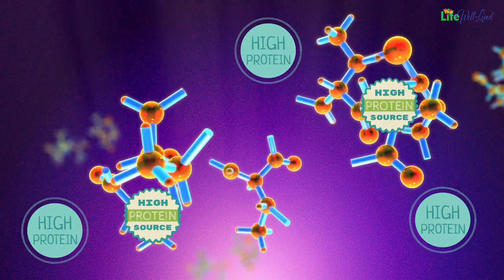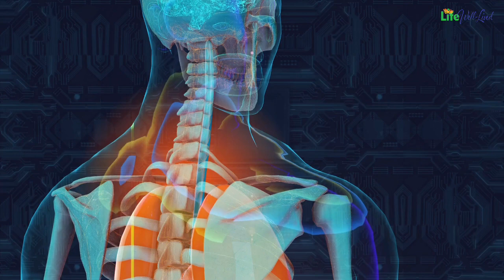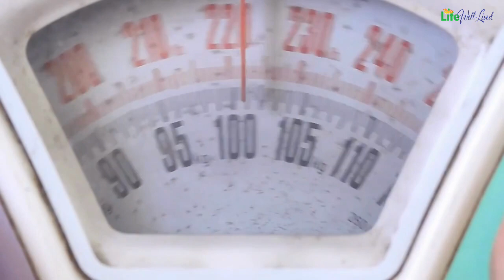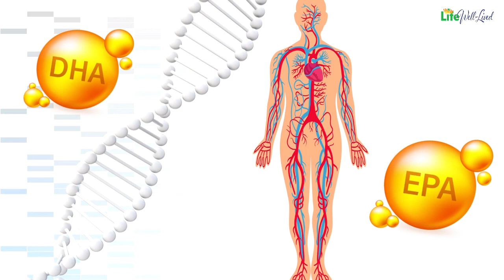Top 3 Foods Must Eat After a Workout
Ensuring proper post-workout nutrition is essential for maximizing muscle growth and recovery. After an intense workout session, your muscles undergo tiny tears that need to be repaired and replenished. To aid this process, it's crucial to provide your body with the right nutrients, especially proteins, which are the building blocks of muscle tissue. Here, we'll discuss three top protein sources for an effective post-workout recovery.